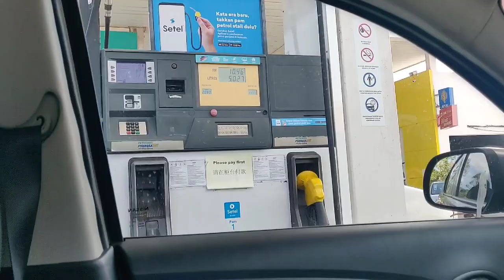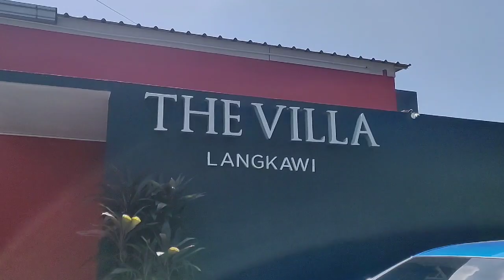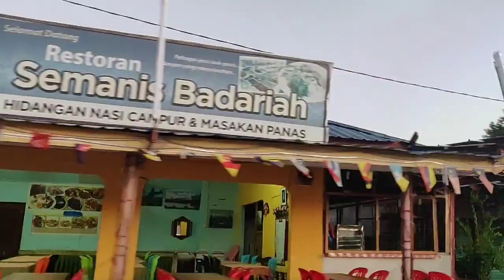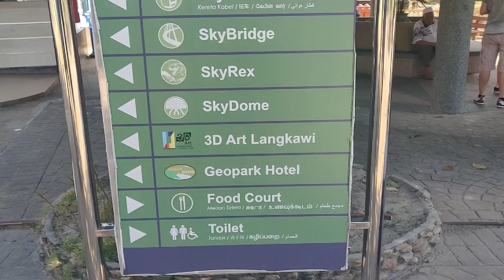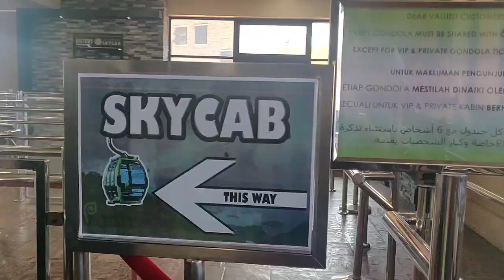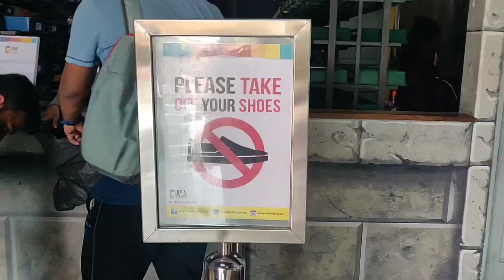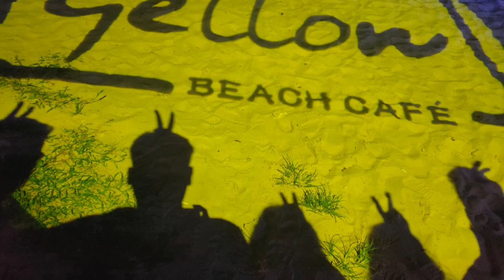Malaysia Tour || Part II - Langkawi || Visit Malaysia 2020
Hello everyone!! 😃

This is the second part of our Malaysia travel story.